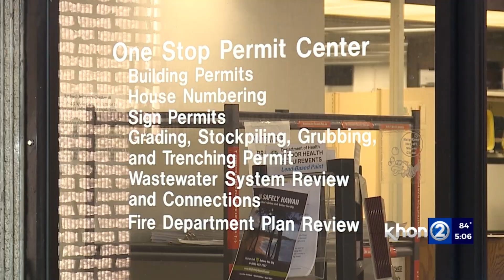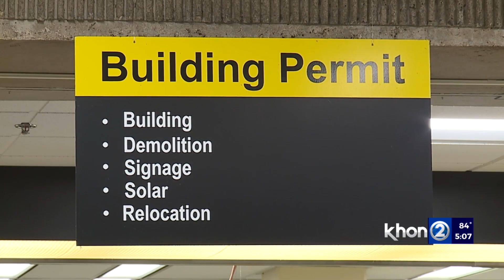Proposed City bill to penalize false statements made to inspectors